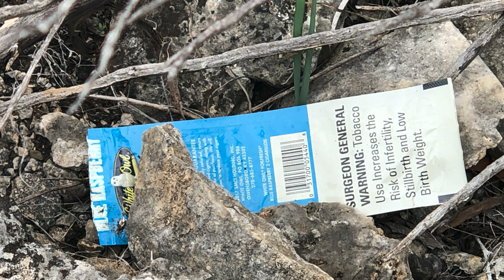Stingrey's Crazy Corner - Today I talk about the power of Flocking with the Birds on health - Day 30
Hi fellow YouTubers! Thank you so much for enjoying my video clips! In this series I showcase this original fun segment to be presented just for you during our social distancing situation! Thankfully I have already created a few fun categories where this will fit in perfectly. For now I'll call the segment Stingrey's Crazy Corner and for reference it will be dedicated to showing my progress of health recovery after having eaten for many months "like anyone else" in the circumstances we might have found ourselves in during quarantine.

This video is sure to bring a bit of insight to anyone who has been cooped up wishing to see some new content and/or hear a fun quick idea to listen along with. I'll also work on uploading a different segment which includes some more awesome amazing wildscape sounds that were going on here or elsewhere depending on the weather and/or travel restrictions.

I encourage you to share any clips you find interesting to help bring a smile to someone else as well. We are all in this together! Thank you so much and have a Happy Day!